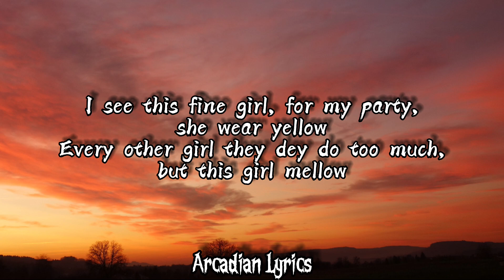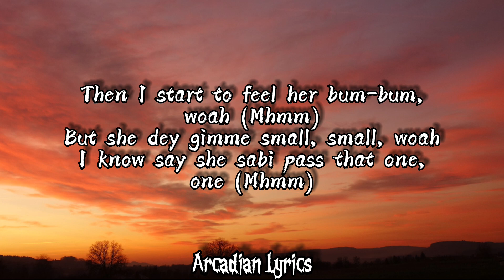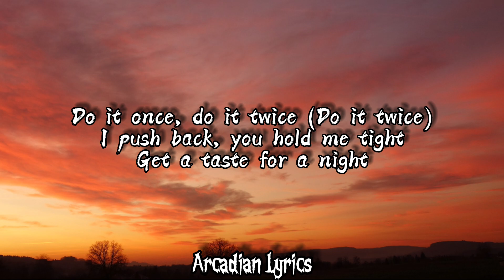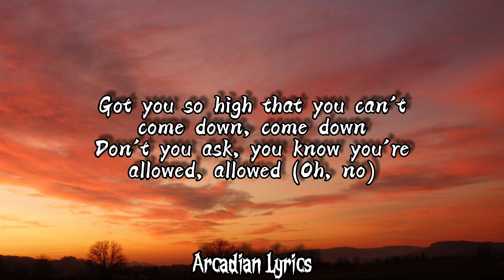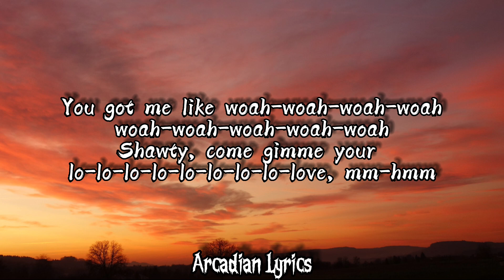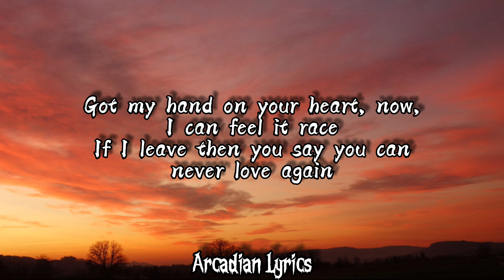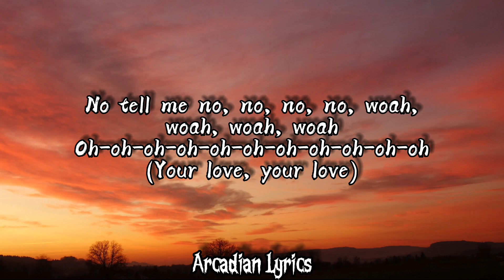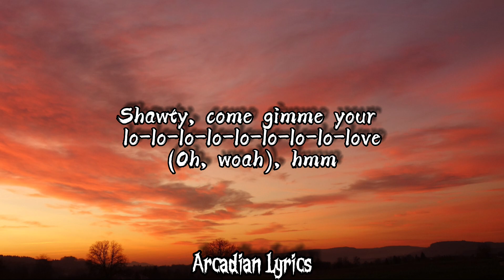Rema, Selena Gomez - Calm Down